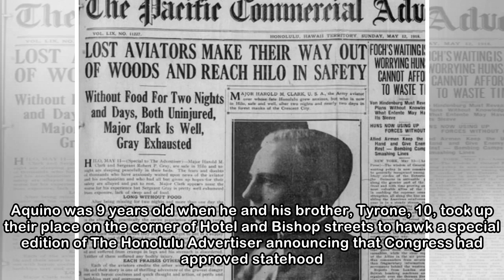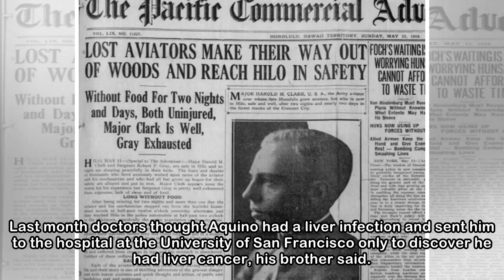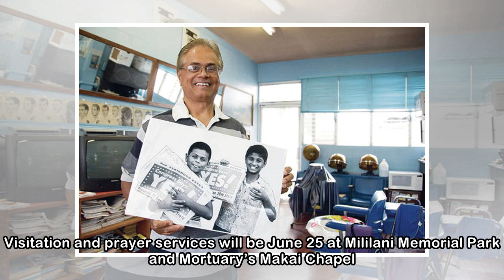‘Statehood Boy’ Errol Aquino was symbol of Hawaii history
STAR-ADVERTISER / 2009 Eroll Wendell Aquino, at Greg’s Barber Shop, holds an enlargement of the photo that ran in the March 12, 1959, special edition of The Honolulu Advertiser with “YES” as the headl...